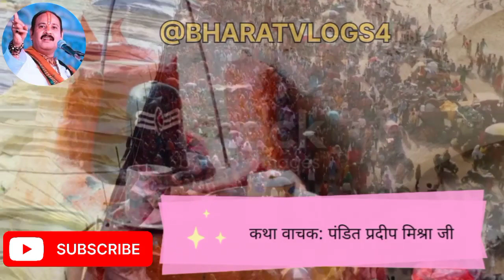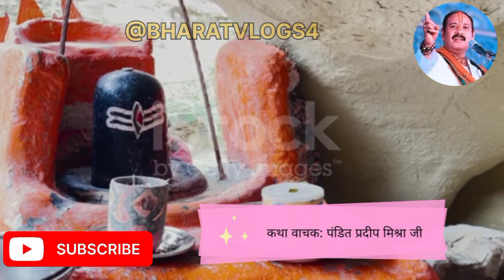दरवाजे के बाहर नींबू मिर्ची क्यों टांगी जाती है? pandit pardeep ji mishra ke upay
Aastha live
Aastha live today
Aastha bhajan live Shiv ki vandana
Mahashivpuran
Shivmahapuran upay The natural planet
Pramugdha bhakti
Mahakal bhakti
Pandit pradeep ji mishra sehore wale
Dharm ki baate
Shivpuran ke upay Satyam shivam sundaram
Shiv kripa upay
Shri shivay
Viral information
Jeevan gyan upay
pandit pradeep mishra bhajan Pandit mishra upay
Pandit pradeep mishra aaj ki katha Aaj ki katha pandit pradeep mishra Aaj ki shivpuran pradeep Mishra Pandit pradeep mishra live today
Pandit pradeep mishra live Shivpuran live today Pandit pradeep mishra ki shivpuran katha Pradeep mishra today katha
pandit pradeep mishra live katha
Pandit mishra ke upay
Pandit pradeep ii mishra sehore wale ke upay
Shiv kripa upay
Shri shivay
Viral information
Jeevan gyan upay
manokamna purti ke liye achuk upay ashok sundari ka upaye
somvar ki ashtami ke ashok sundari ka
upay